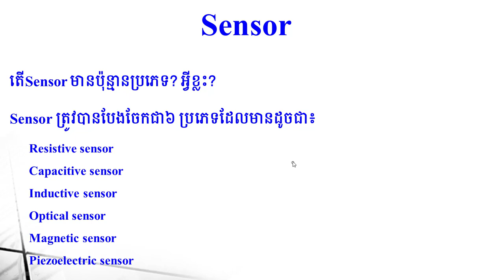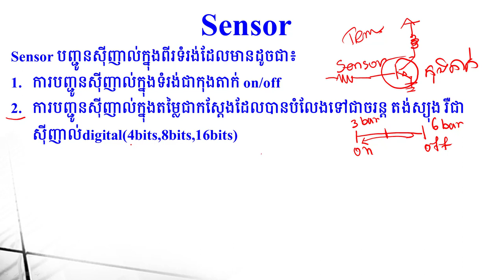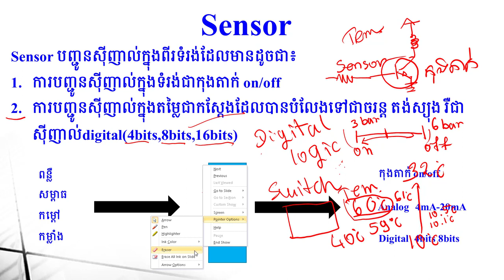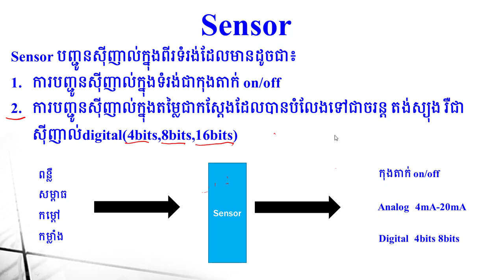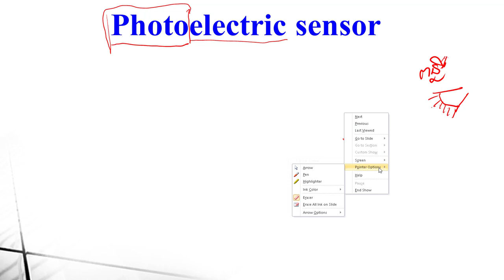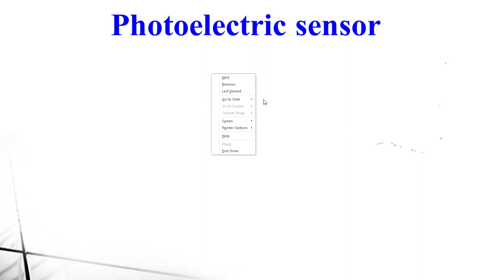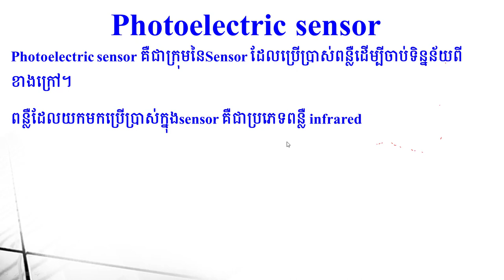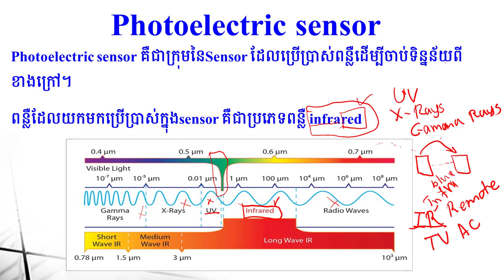What is sensor #2